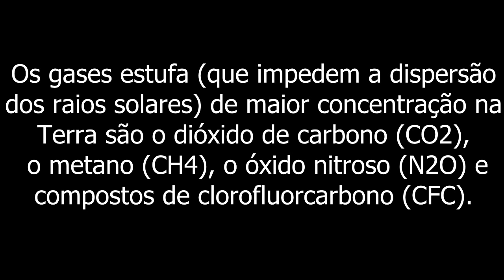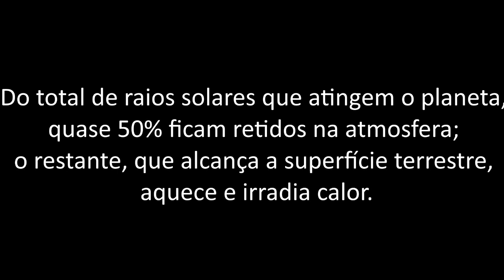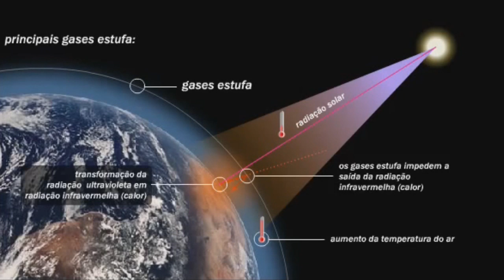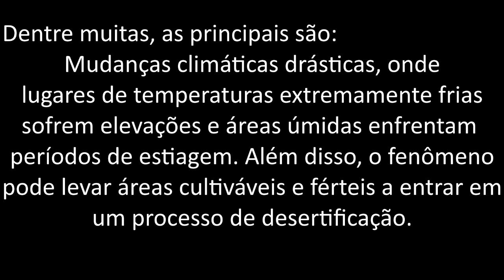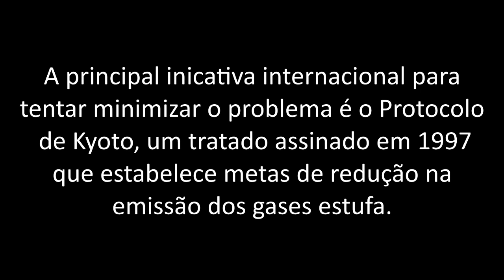Efeito Estufa / Aquecimento Global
O vídeo explica o que é o fenômeno e como ocorre, além de relacionar as ações antrópicas como fator decisivo para a ocorrência do aquecimento global.

Por
CaRa Productions